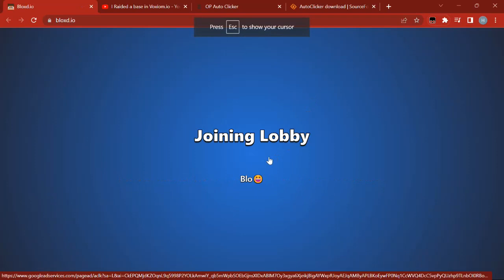I Autoclicked in Bloxd.io. . .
TODAY I show you HOW TO AUTOCLICK IN BLOXD.IO!!!